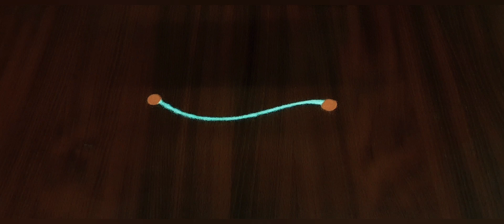Rajinisrangoli 3 Beautiful border rangolis| 3 అందమైన బార్డర్ ముగ్గులు| Border kolams for daily use